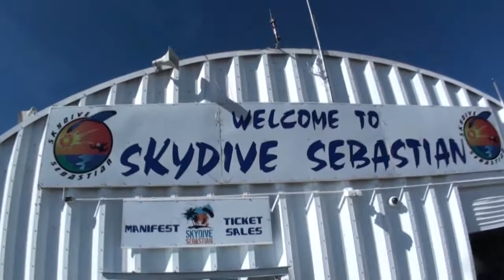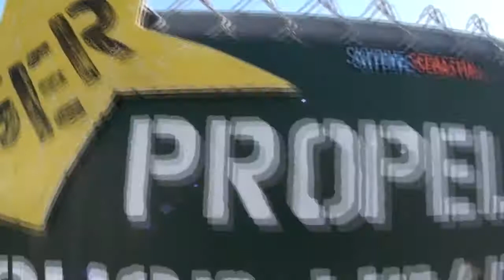Skydive Sebastian - Jordan's Skydive